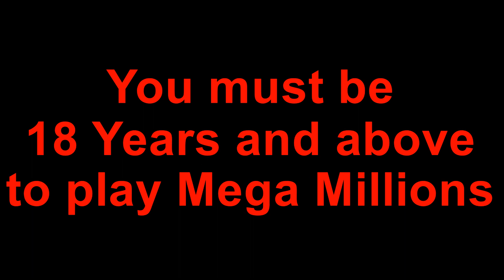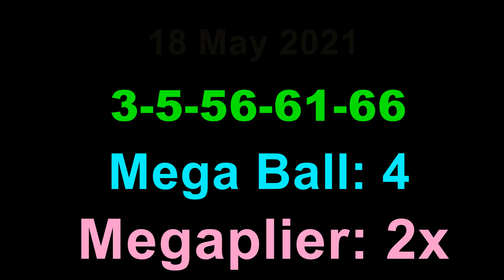Today Mega Millions Winning Numbers Tuesday 25 May 2021. Mega Millions Drawing Tonight 5/25/2021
Today Mega Millions Winning Numbers Tuesday 25 May 2021. Mega Millions Drawing Results Tonight 5/25/2021 for $20M Dollars.

Mega Millions Lottery Results were announced just now. Lets see What were last night winning Mega Million Numbers? Tonight Mega Millions Lottery Numbers are 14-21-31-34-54 Mega Ball: 11 Megaplier: 3x

Mega Million Lottery Winning Numbers Tonight/Tuesday are 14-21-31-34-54 Mega Ball: 11 Megaplier: 3x for 20 Million dollars estimated jackpot, Cash option is $13.5M. There was a jackpot winner in the previous draw which was held on Friday night. Therefore Mega Millions Lottery Jackpot value came back to 20 million dollars from Friday's drawing which was held for 515 million dollars.

Mega Millions Lottery is being played on every Tuesday and Friday. Mega Millions Lottery Results will be released by 11pm ET on the same day. Video includes last 3 Mega Million Lottery drawings.

(Please check the official website for accurate results)